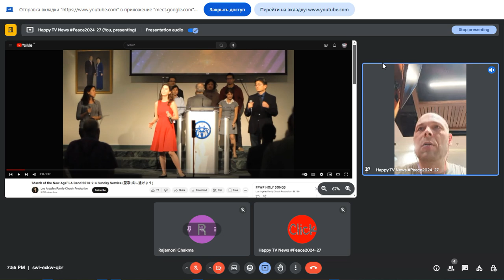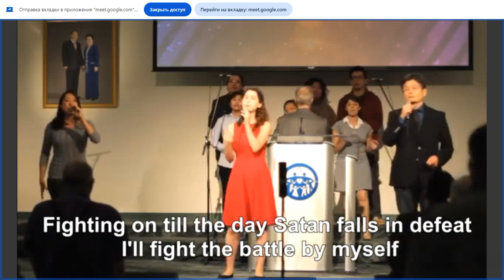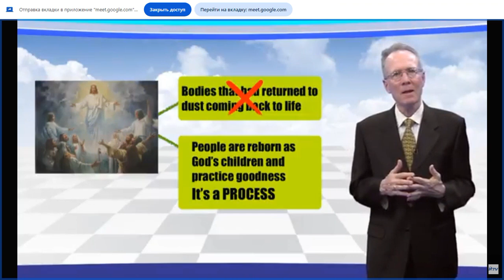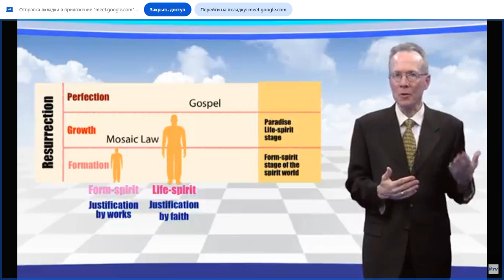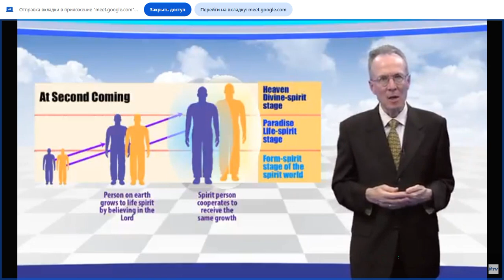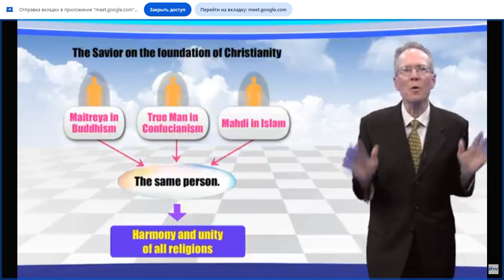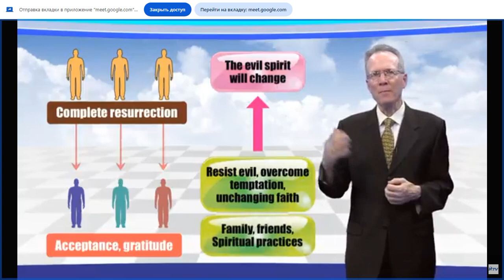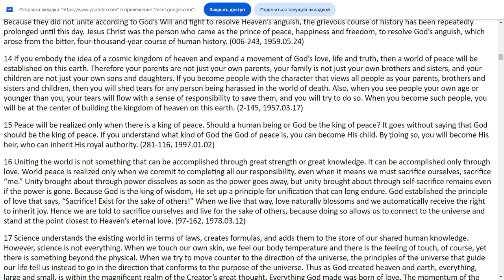How does God EmPower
Subscribe & Enjoy How does God EmPower Set up your alarm clock every day for 19.00 to Unlock God’s most Powerful Unlimited Daily Miracles for YOU, your Friends, Family, Organizations, Leaders and Presidents UNITE all together & Pray 1 minute+ in GlobalPrayersChain for Ultimate Global Peace by 2027
Daily PrayWithNick in 40 days prayers and global blessing devotions for: - Ultimate Global Peace by 2027 Peace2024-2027
        - Ceasing weapons production and distribution in all countries thus investing only in peace-building and humanity mutual prosperity by 2027
          🙏 Aju & Amen
🌟 Enjoy today's WordOfGod - Peace will be realized only when there is a king of peace. Should a human being or God be the king of peace? It goes without saying that God should be the king of peace. If you understand what kind of God the God of peace is, you can become His child. By doing so, you will become His heir, who can inherit His royal authority. (281-116, 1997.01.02)

WHATSAP ME FATHER Nicolae Cirpala 🚀 SHARE this MessageToBillions LOVE across your friends and family & all social networks with True Love Mobilization for all 8B+ humans to finish Ultimate Global Peace2027👍